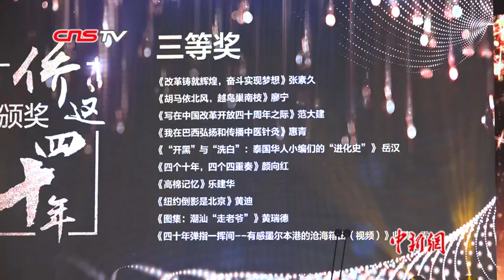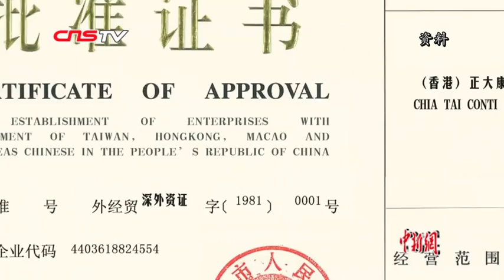2018“侨鑫杯”全球华侨华人年度评选在北京揭晓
1月4日，由中国新闻社主办的2018“侨鑫杯”全球华侨华人年度评选在北京举行。“2018全球华侨华人十大新闻”、“2018全球华侨华人年度人物”以及“‘侨’这四十年”征文评选结果现场揭晓。